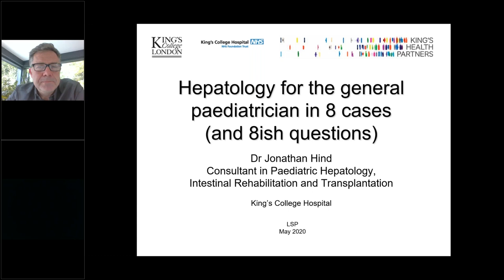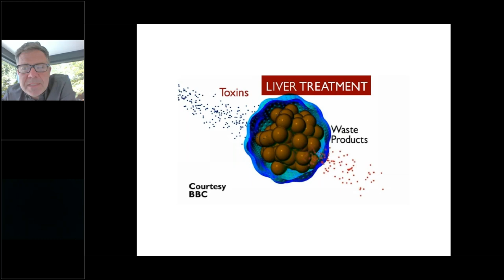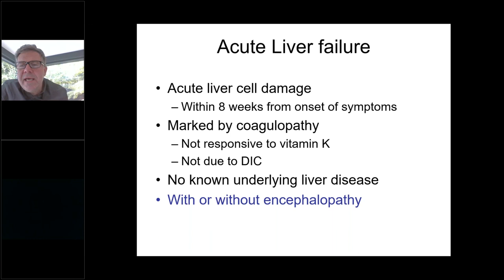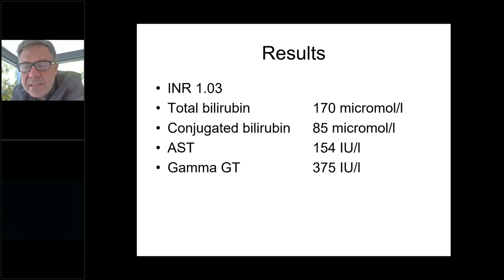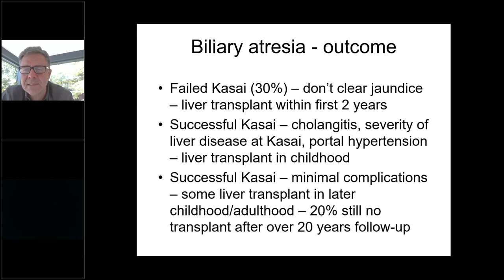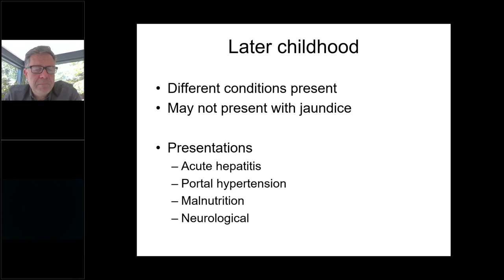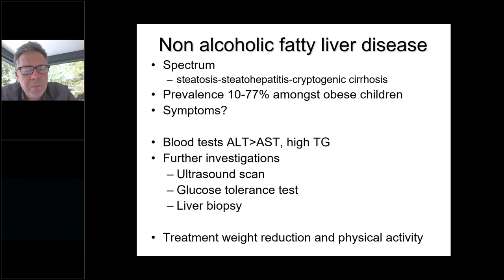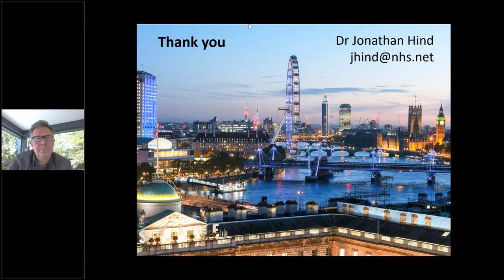Hepatology for General Paediatricians - Dr Hind - 12May2020